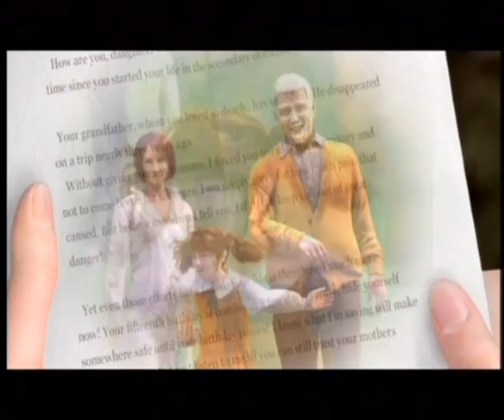[게임] PS2 - 클락타워3